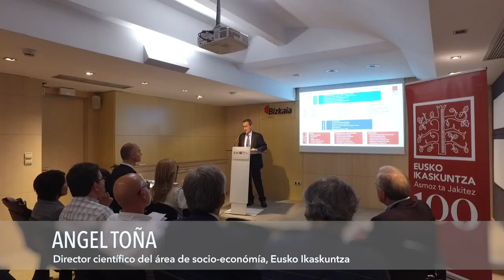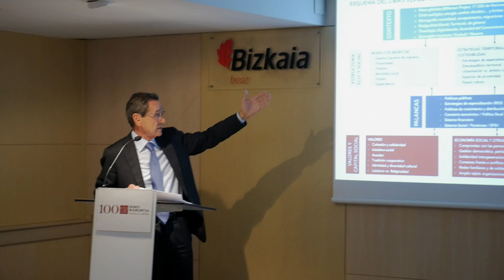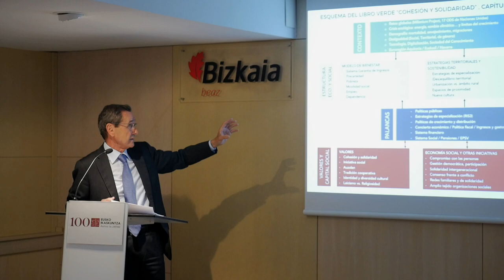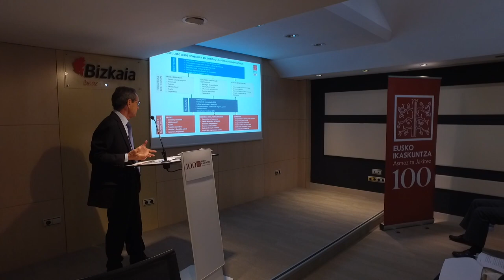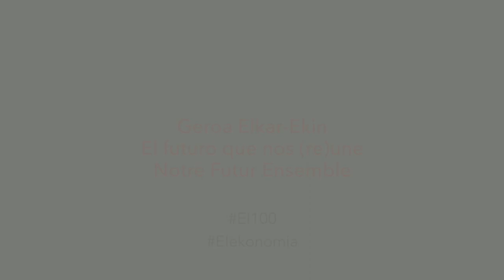Hitzaldiak / Ponencias 1/2 - Gizarte Foroa: Ongizate eredu propio baten bila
Bienvenida e introducción
Angel Toña, Joseba Zalakain, Arrate Arin

Los colectivos de usuarios – Mikel Malkorra, Presidente Elkartean, Confederación Coordinadora de Personas con Discapacidad Física de la CAPV (eu)

Este Foro Social tiene por objetivo reflexionar y debatir escenarios de futuro en torno al Bienestar Social.

En el mismo participarán los agentes socio-económicos, políticos y sociedad civil organizada que tienen una relación directa con esta temática, para debatir entre todos las diferentes visiones acerca del futuro, y comenzar a construir la sociedad que queremos.

Para ello, hemos diseñado una jornada en la que contaremos, por una parte, con una ronda breve de presentaciones para, posteriormente, reflexionar colectivamente en mesas de trabajo.

El resultado de esta sesión será un input importante de cara al XVIII Congreso y constituye un primer paso en la redacción de un Libro Blanco propositivo sobre las principales líneas reflexivas abiertas por Eusko Ikaskuntza este 2018.